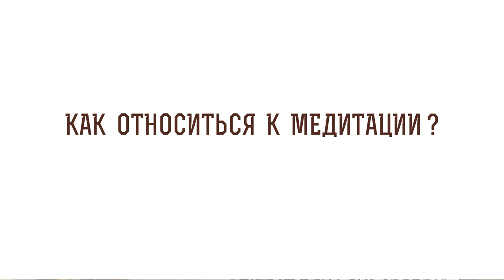Как относиться к медитации ? Священник Стахий Колотвин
В сегодняшнем видео со священником Стахием Колотвиным отвечаем на вопрос - "Как относиться к медитации?". Касаемся следующих тем:

🔸 Понятие слова «медитация».
🔸 Опасная грань в занятиях медитацией.
🔸 Устремление к Богу в мыслях и чувствах.
🔸 Соединение с Богом или «вселенной».

📜 Читать 1-ое послание ап. Иоанна 4 глава 1 стих (с толкованиями)